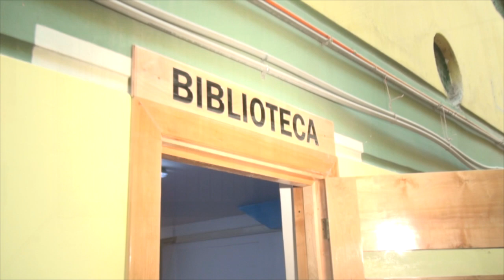MAGALLANES EN 100 PALABRAS